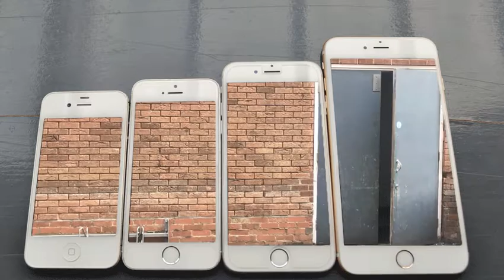ARTICULATE - Biddick Academy Art Exhibition and Showcase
13 June 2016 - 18 June 2016 - ARTS CENTRE WASHINGTON
Thursday 16th June, Exhibition celebration + Articulate showcase event
5.30pm – exhibition reception
7pm – performance of spoken word in theatre

Biddick Academy present their annual GCSE Art exhibition celebrating the creativity and hard work of their current GCSE students.

The artwork on display will be in a variety of media including digital art, fine art, sculpture and textiles.

In Art, Craft and Design students work in a variety of media with an emphasis on creative use of materials and a 3D focus.  In Digital Art students artwork is mostly computer generated be it through photography, photo manipulation or drawing and painting on a computer. In Fine Art students create imaginative responses to a given theme and choose from more traditional materials.   In Textile Art students produce a wide range of work from garments to creatively pushing the boundaries of fabric manipulation.